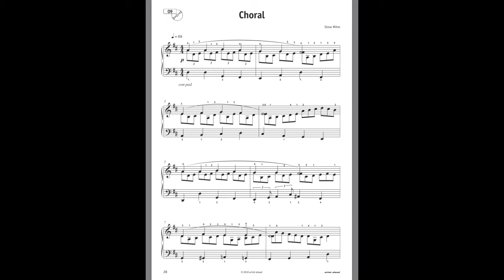Choral aus dem neuen Klavierbuch Natürlich Piano! Von Elmar Mihm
Diesmal eine klassische Kompostion von mir.

Hörproben aus dem Spielbuch „Natürlich Piano!“ von Elmar Mihm.

Natürlich Piano! 16 + 1 leicht spielbare, romantische Klavierkompositionen für Herz und Sinne
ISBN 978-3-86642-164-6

Moment mal! • Tanzmusik • Harpeggio • Old Song • In Motion • Rosa's Waltz • Flying Harmonies • Choral • Winternacht • Groove It! • The Sixth Sense • Minor Cascades • Summer • Train Of Thoughts • November • Heidenröslein • Train Of Thoughts II (mittelschwere Version für kleine Hände)